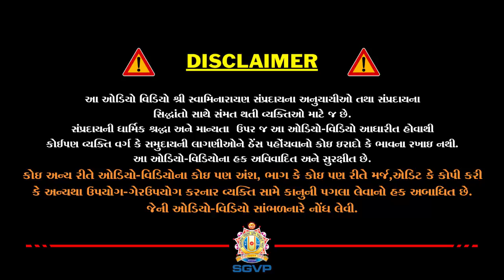જીવનના બધા દાખલા સોલ્વ થઈ જશે | Pu. Hariswarupdasji Swami | Bhaj Govindam । Daily Satsang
જીવનના બધા જ દાખલા કેવી સોલ્વ કરવા તેની મજાની વાત.